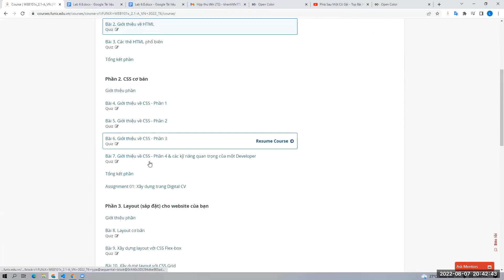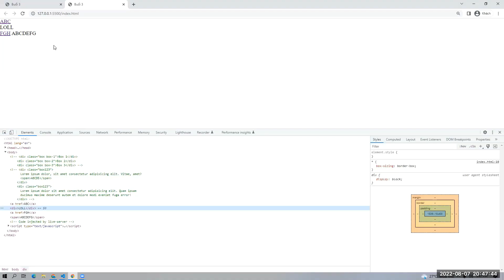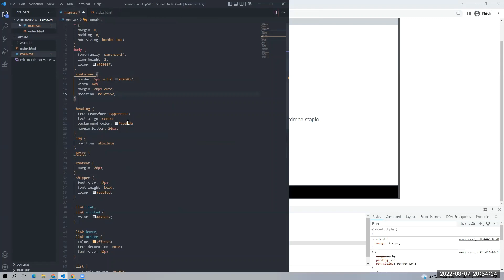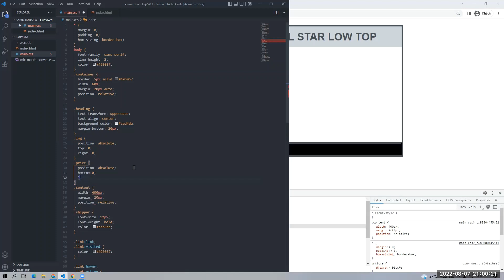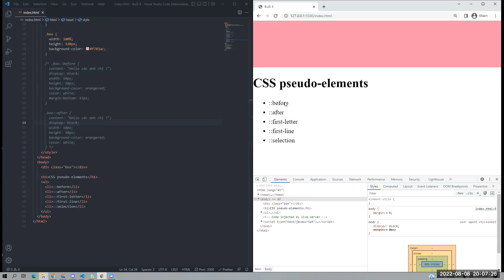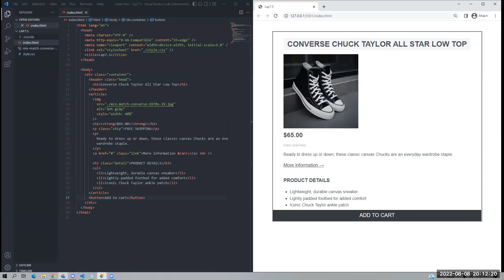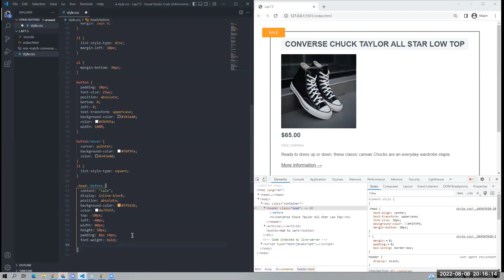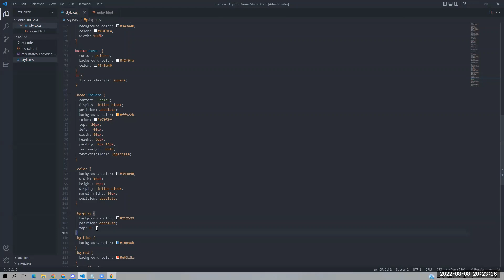[Xây dựng website đầu tiên (CCDN)] Bài 7 - Giới thiệu về CSS (phần 4)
Bài 7 - Giới thiệu về CSS (phần 4) và các kỹ năng quan trọng của một Developer được chia sẻ bởi xTer Lưu Tuấn Khanh - học viên chương trình Chứng chỉ Doanh nghiệp. Nội dung bài chia sẻ bao gồm những thông tin sau:

00:00 - Giới thiệu học viên
00:03 - Các dạng Boxes
08:47 - CSS Position
18:12 - Pseudo-elements
26:17 - Các kĩ năng quan trọng trong lập trình web
27:00 - Chia sẻ về lab 7.5

Bài 7 - Giới thiệu về CSS (phần 4) và các kỹ năng quan trọng của một Developer nằm trong môn Xây dựng website đầu tiên (Chứng chỉ Doanh Nghiệp). Môn học hướng người học có thể hiểu những kiến thức tạo nên một website cơ bản và có thể tạo ra website của riêng mình hoặc tham gia các dự án xây dựng giao diện khác, cung cấp những kĩ năng cơ bản nhất đề người học có thể làm chủ được quá trình tạo ra một website và có thể ứng dụng trong thực tế. Kiến thức trong môn học này cũng là điều kiện tiền đề để người học tiếp tục tham gia các môn học chuyên sâu về lập trình web tiếp theo.

Hướng dẫn và chia sẻ kinh nghiệm học tập là hoạt động được FUNiX tổ chức từ tháng 2/2022, trung bình khoảng 60 buổi/tháng. Mỗi buổi giảng thường kéo dài 60 phút với 40 phút đầu là giảng bài, phần còn lại là Q&A. Buổi giảng đều có một nội dung trọn vẹn là 1 bài học hoặc 1 nội dung cụ thể trong môn học, ví dụ hướng dẫn làm 1 bài Assignment (bài tập thực hành) hoặc 1 bài Lab/project của môn học. Người chia sẻ là các Học viên đã hoàn thành môn học, có kết quả học tập tốt và mong muốn chia sẻ kiến thức cho cộng đồng.
Bên cạnh Hệ thống hỏi đáp Mentoring, Review tiến độ học cùng mentor, Hỏi đáp với Tutors trên Discord, việc bổ sung thêm 1 kênh hỗ trợ học tập cho học viên bằng hình thức giảng bài – chia sẻ này nhằm tạo thêm một kênh tương tác nữa cho các bạn học viên được trực tiếp nghe giảng, trực tiếp hỏi đáp, giao lưu với các tutor, từ đó ôn luyện, bổ sung và hệ thống lại kiến thức của bản thân, vượt qua môn dễ dàng, đúng lịch.
Theo lộ trình, toàn bộ gần 100 môn học của FUNiX sẽ được tổ chức để chia sẻ theo hình thức giảng bài & học tập này, từ chương trình học lấy bằng, Core Software Engineering – đào tạo Lập trình viên chuyên nghiệp (5 Học kỳ, mỗi học kỳ 5 môn, tổng 20 tháng ) đến các chương trình học cấp tốc 6 tháng đi làm (mỗi hướng 5 môn Chứng chỉ CNTT chuyên sâu (mỗi chứng chỉ 5 môn, khoảng 7 tháng Phổ cập kiến thức CNTT (mỗi môn 6 tuần